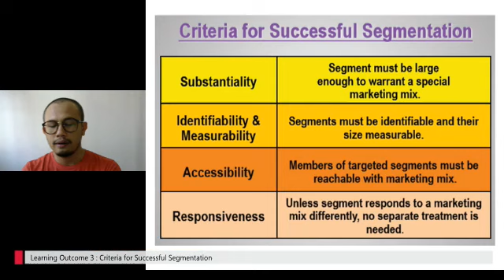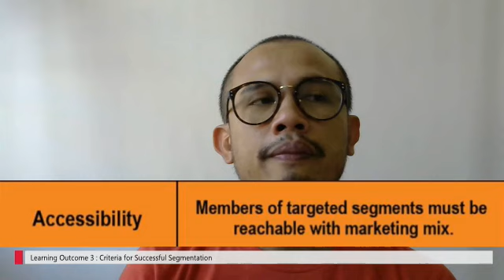Learning Outcome 3 : Criteria for successful segmentation